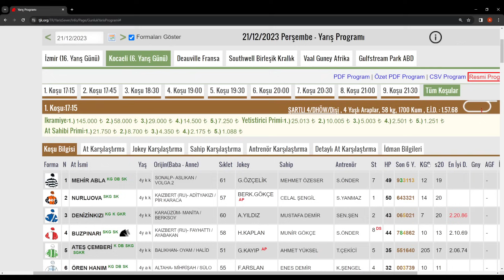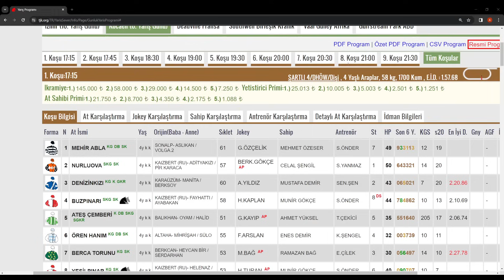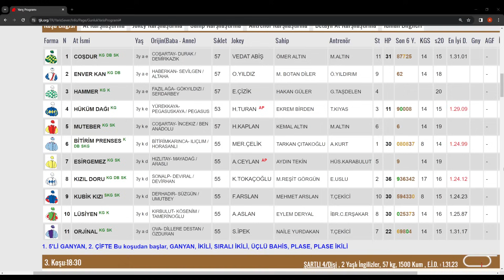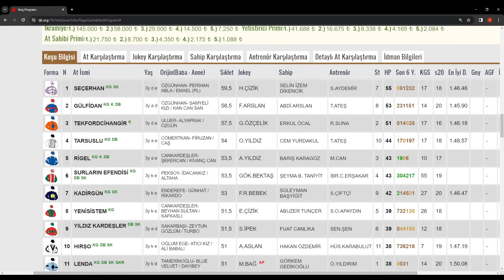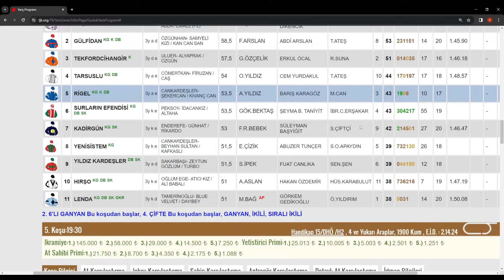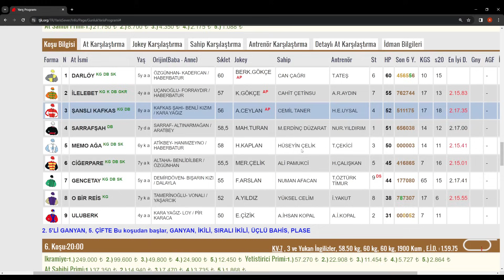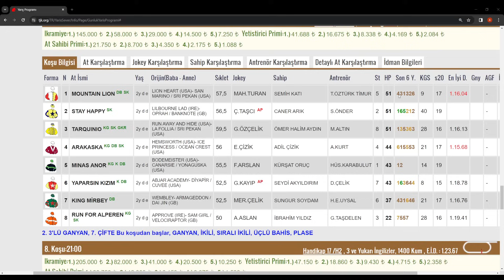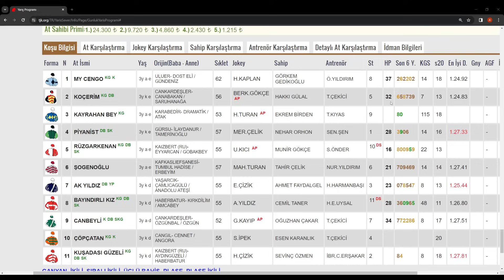21 aralık 2023 perşembe kocaeli at yarışı tahminleri yorumları-youtube